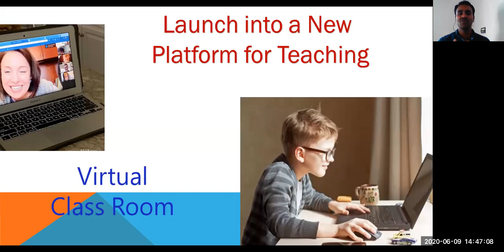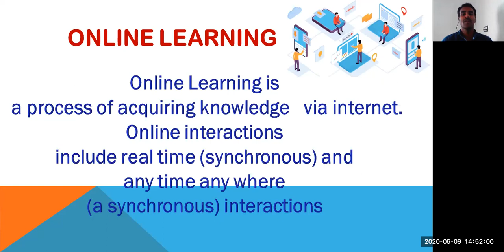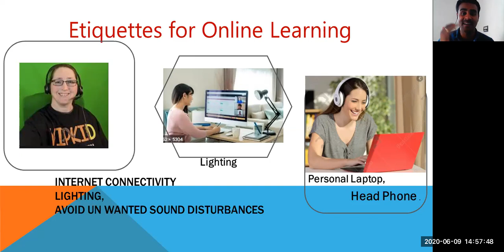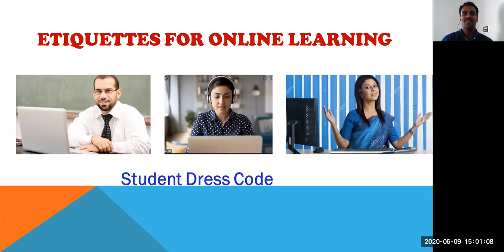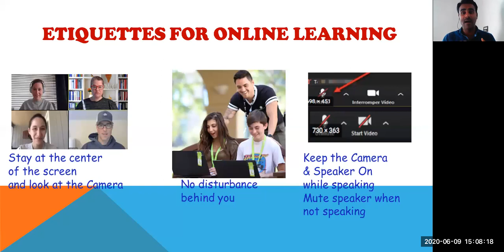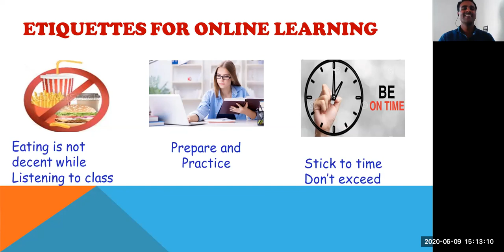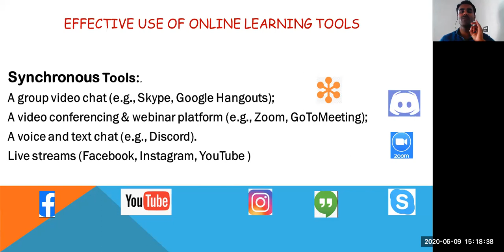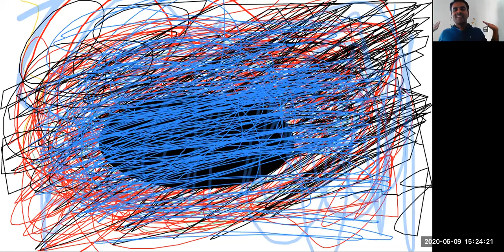Best Practices for Online Classes-Part-II, By: Manohar J, SRSI College, Bellur, Kolar.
These are the free online class for our students, which we communicated in both Kannada and English language to make them better understand.